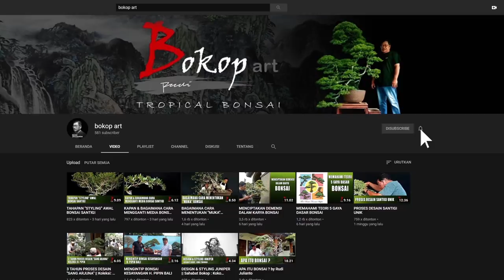CARA MUDAH MEMBUAT MAHKOTA BONSAI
Mahkota pada sebuah bonsai adalah.. kumpulan tajuk yang paling besar, letaknya paling tinggi dari tajuk" yang lain.
Mahkota sebaiknya ditentukan sejak awal dari proses desain.